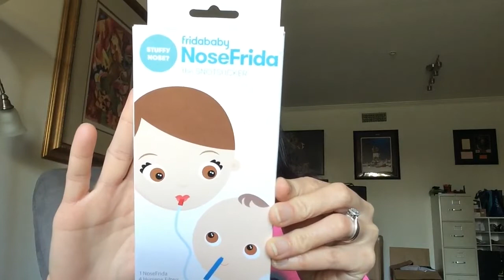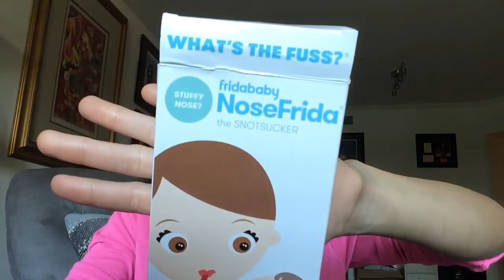Snotsucker nosefrida review || pantanggal ng sipon at boogers ng bata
Just sharing with you my experience while using this product.